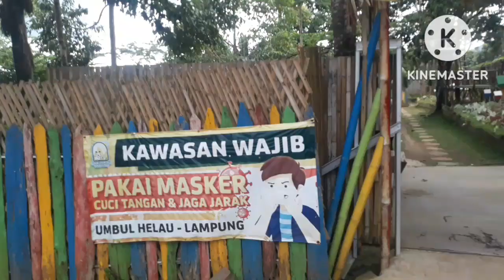Wisata Umbul Helau lampung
Assalamualaikum wr.wb hi teman teman buat kalian yang bingung pingin ajakin keluarga dan anak anak berwisata liburan nah ini ada tempat yang menurut aku cocok banget sih buat nyenengin anak anak , Taman bunga yang luas di sertai taman kelinci , nama nya UMBUL HELAU LAMPUNG , Nah tempat nya ada di lampung selatan, tempat nya tuh asik banget , seru, nyaman dan sejuk , udah pasti anak anak bahagia, oke buat kalian yang mau liburan silakan boleh banget berkunjung di